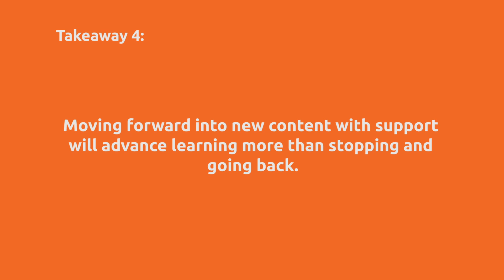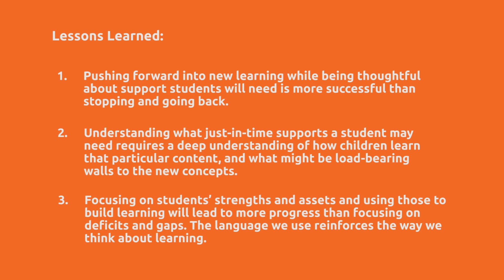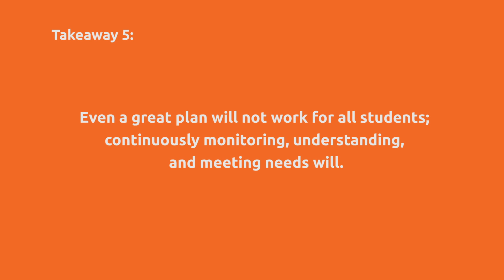Takeaway 4: Moving forward into new content with support will advance learning more than going back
Moving forward into new content with support will advance learning more than going back

Featured speakers:
Robert Q. Berry, III, University of Virginia
Leigh Bozard, Emerge School for Autism
LaTonya M. Goffney, Aldine Independent School District
E.D. Hirsch, Core Knowledge Foundation
Gloria Ladson-Billings, formerly University of Wisconsin
Bill McCallum, Illustrative Mathematics
Beth Rabbitt, The Learning Accelerator
Lacey Robinson, UnboundEd
Nate Schwartz, EdResearch For Recovery
Shalinee Sharma, Zearn
Preston Smith, Rocketship Public Schools
Uri Treisman, UT Dana Center
Yolanda Watson Spiva, Complete College America